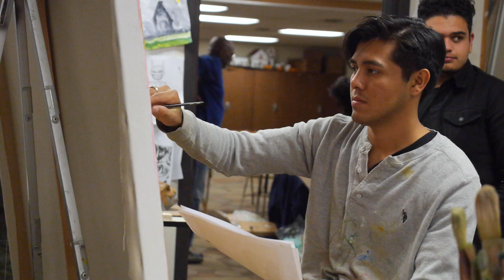Hijos del Sol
Stereo, HD 1080p. 3:38 min. Under the tutelage of muralist José Ortiz, the young illustrators and painters of Hijos del Sol (Children of the Sun) are teaching their skills to a new generation of artists in East Salinas. The Salinas Youth Initiative is created with support from The David & Lucile Packard Foundation.